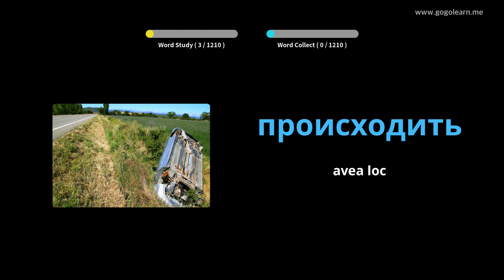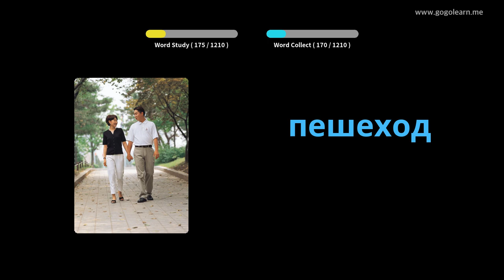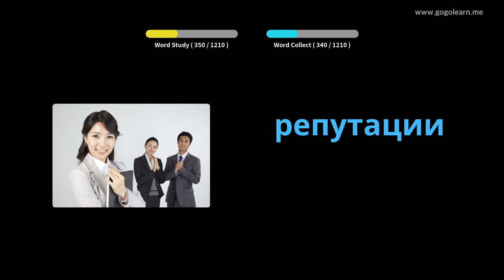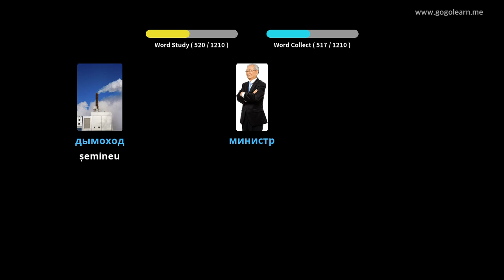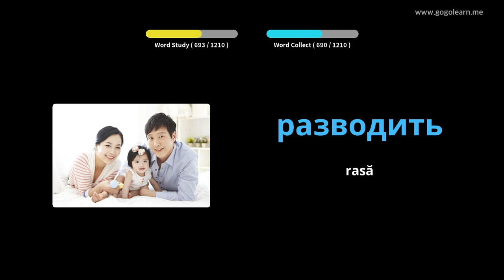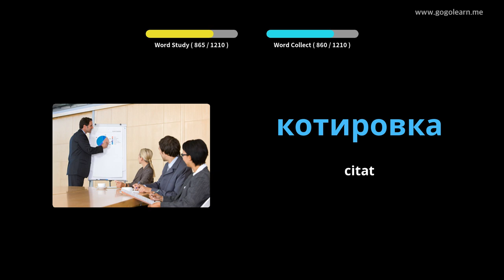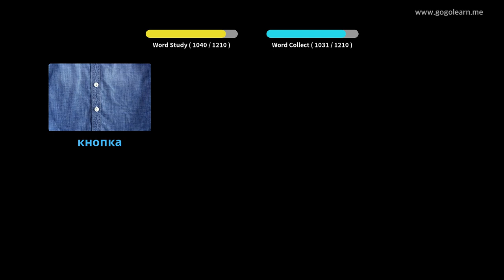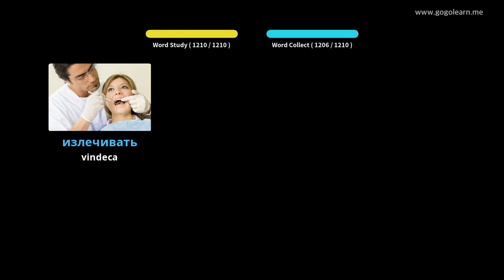Aflați Limba Rusă Prin Imagini |Vocabularul Limba Rusă Student | Golearn